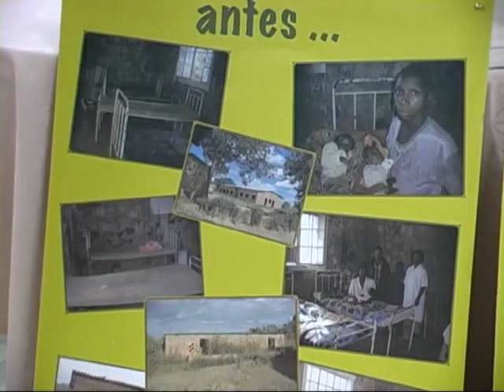Arreglan un hospital en el Congo